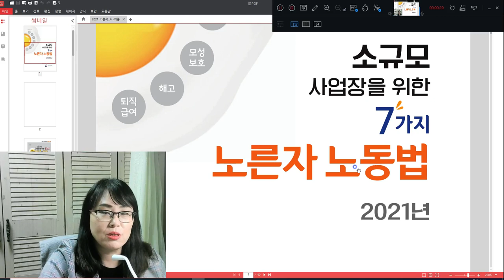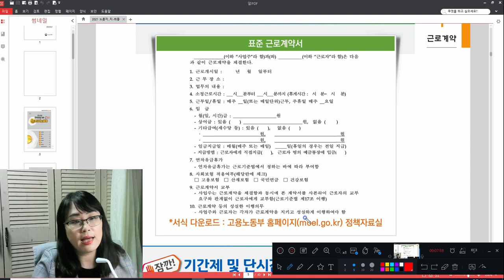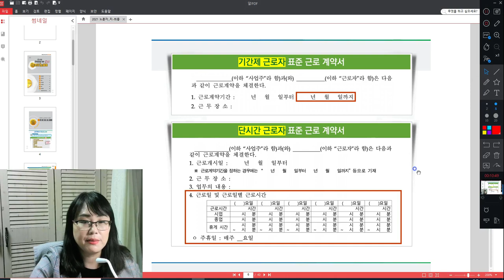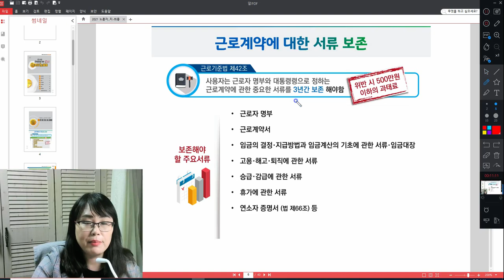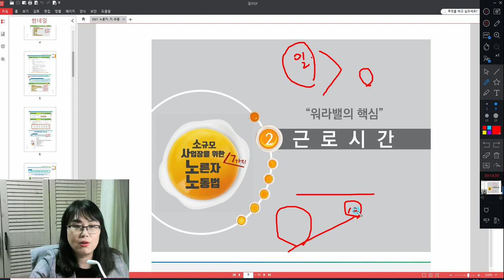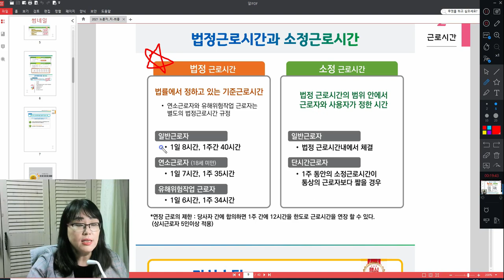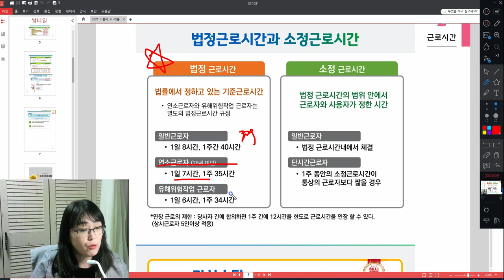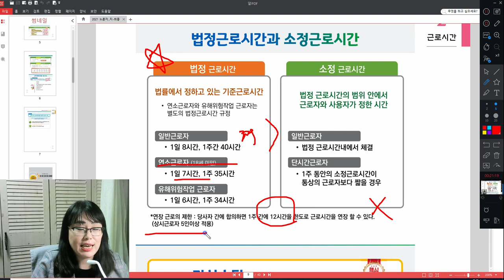노른자 노동법 1편] 근로계약과 근로시간편... 근로계약서에 꼭 기재해야할것 알려줄께요♡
자료 받으러가기